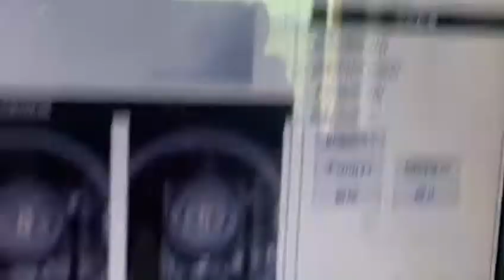Tape & Reel Packaging,Metal Spring Packaging machine,Surface Mount Device (SMD) Tape and Reel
The feeding system of HJS flexible vibrating disk does not need to change the hardware structure, and the program switches the production varieties with one key, so as to meet the needs of small batch and multi variety flexible production of intelligent manufacturing.